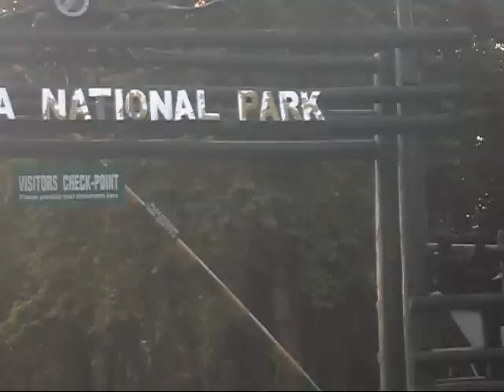Dooars ( Gorumara National Forest - Jatraprasad )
The trip was really beautiful. One can try in other parts of the forest also - Chapramari , Chandrachur , Chukchuki and Medla. Thanks Mr Debjit Bhattacharya for conducting the tour .